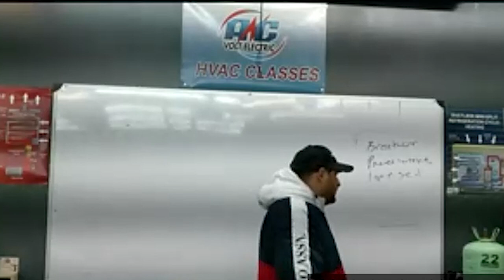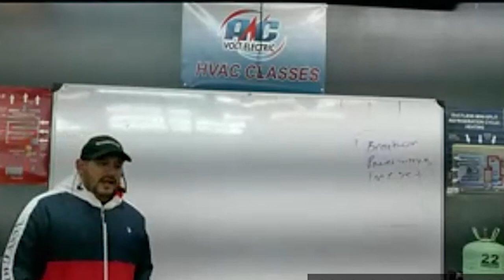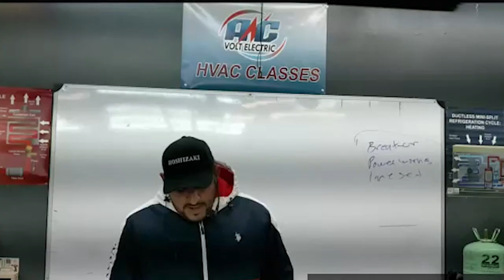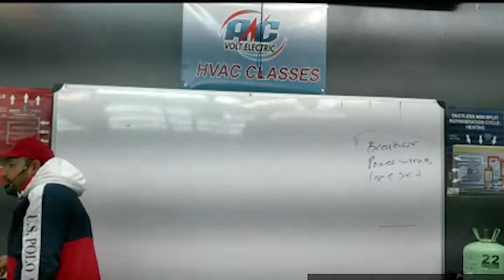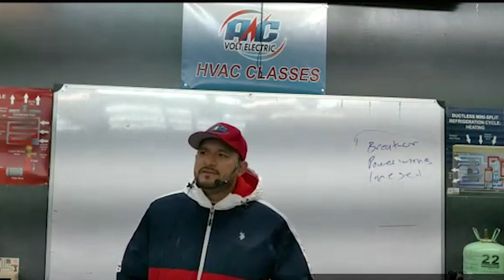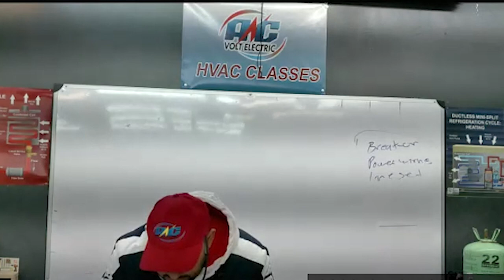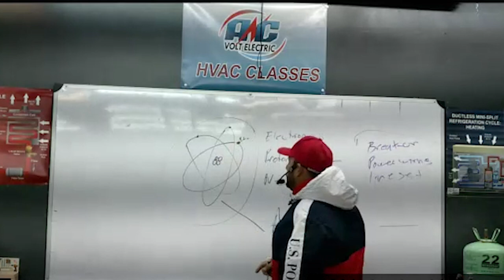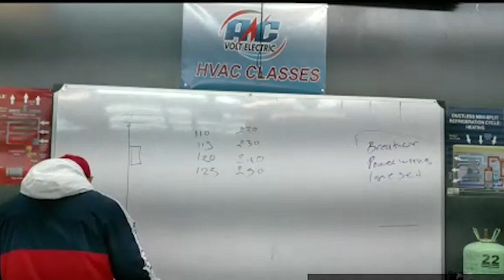Core Class Parte 3 Clases de Aire Acondicionado y Refrigeración y Electricidad